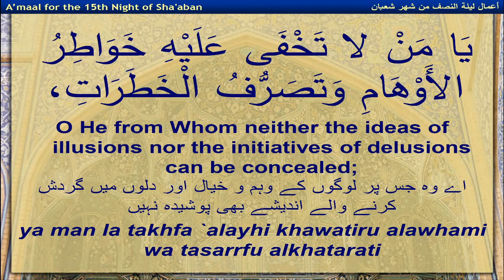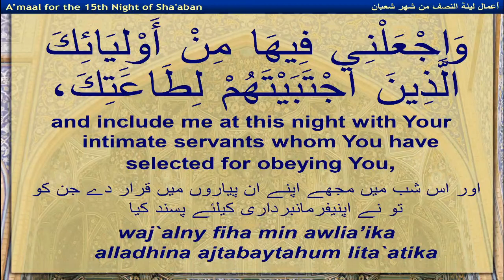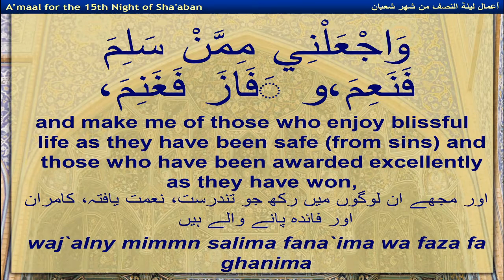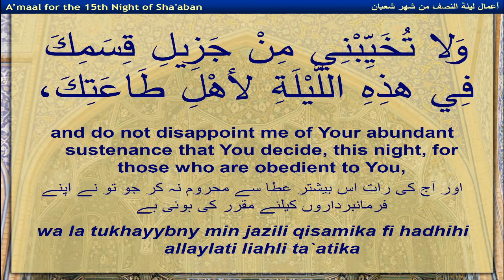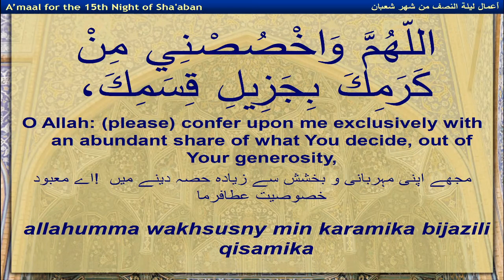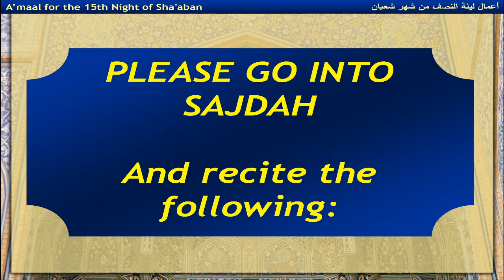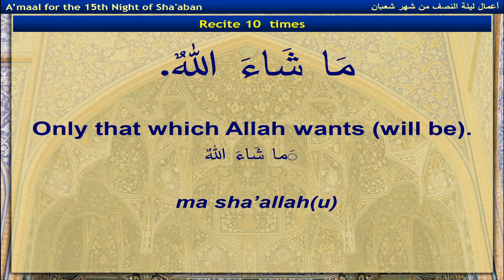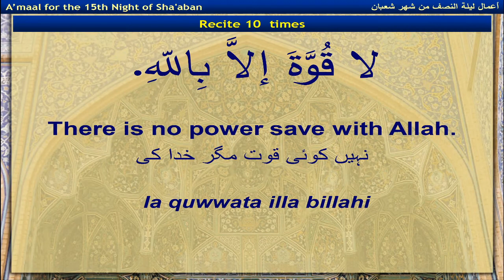Ya Man Aliahi_Short Dua for Night of 15th Shaban